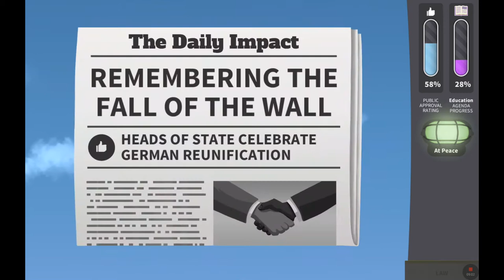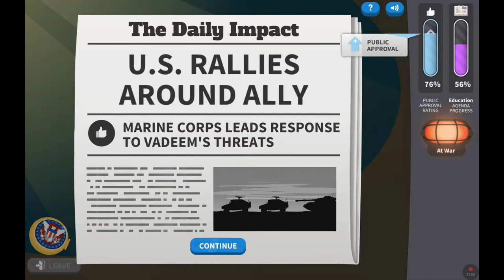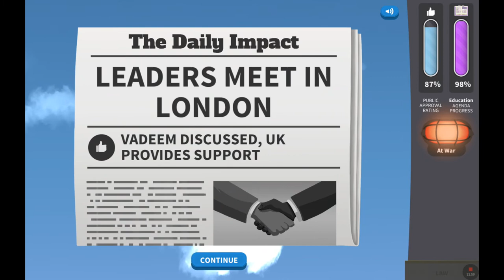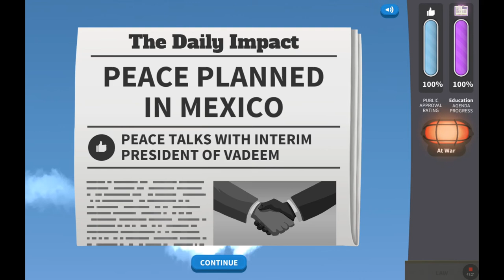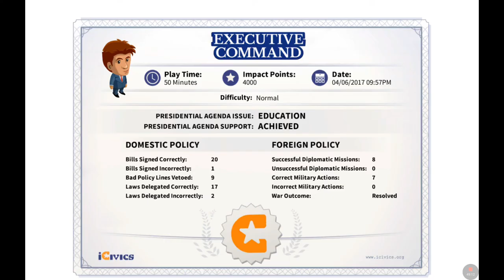iCivics Executive Command